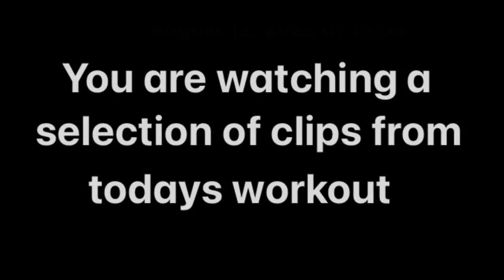Squat every day 39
Lost weight, lost strength, bad form, but I am grateful to be lifting weights again.